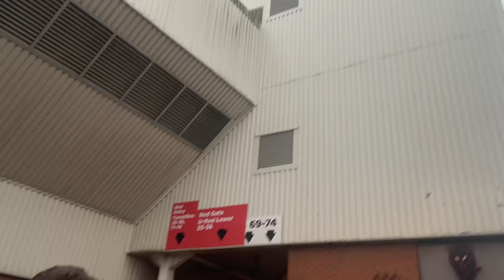UNBELIEVABLE SCENES AS COVENTRY SMASH SUNDERLAND 3-0 AT THE STADIUM OF LIGHT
The Sky Blues are on the road for the final time in 2023 travelling to Stadium of Light on play-off chasing Sunderland in the sky bet championship.

 Former QPR and Rangers boss Michael Beale takes charge of the black cats for the first time, after Tony Mowbray was sacked.

The Sky Blues ran riot at the Stadium of Light, making it a memorable final away day of 2023.

Tatsuhiro Sakamoto got the goalscoring underway just before the break and after the restart Callum O’Hare and Kasey Palmer added to the tally.

City make it four unbeaten in the Championship as they head into Christmas with three points against the Black Cats.

The first chance of the game fell to the hosts and it was a golden opportunity for Abdoullah Ba, as he was the first to react after Brad Collins had kept out Jack Clarke’s strike, but Ba fired over from close range.

However, a minute later and the Sky Blues were denied by a double stop from Anthony Patterson, with the Black Cats ‘keeper denying Haji Wright’s header and then Callum O’Hare’s strike inside of the area.

A clash of heads between Trai Hume and Ben Sheaf five minutes before the break led to the City captain’s departure, being replaced by Josh Eccles.

The Sky Blues would make the breakthrough just before the half-time break. Haji Wright rolled his man, and the ball broke for O’Hare and he picked out Tatsuhiro Sakamoto at the back post and he beat Patterson to make it 1-0.

The Japanese international could have had a second after the restart, but his long-rage strike deflected off Dan Ballard and went behind.

HALF-TIME: Sunderland 0-1 Sky Blues

Sunderland started the second half brightly and their threat was coming down the right-hand-side through Patrick Roberts and Abdoullah Ba, with Roberts picking out Clarke at the back post, but his shot was straight at Collins.

At the other end, Sakamoto cut in on the right and looked for a sight at goal, but he couldn’t direct his strike on target.

City would double their lead after the hour-mark when O’Hare latched onto a Wright cutback and fired the ball into the top corner.

That would be Callum’s final involvement, as he was replaced by Kasey Palmer, who would score with his first touch after coming on, pouncing on a loose ball and converting it past Patterson.

The Sky Blues would see the game out to wrap up three points on the road.

FULL-TIME: Sunderland 0-3 Sky Blues

Goals: Tatsuhiro Sakamoto 46’, Callum O’Hare 67’, Kasey Palmer 70’

Yellows: Trai Hume, Luke O’Nien, Brad Collins, Jake Bidwell

Attendance: 41,216

Sky Blues Xl: Brad Collins (GK); Milan van Ewijk, Bobby Thomas, Liam Kitching, Jake Bidwell; Ben Sheaf (C) (Eccles 41’), Jamie Allen (Latibeaudiere 68’), Callum O’Hare (Palmer 68’); Tatsuhiro Sakamoto, Ellis Simms (Dasilva 68’), Haji Wright (Godden 85’).

Unused Subs: Ben Wilson (GK), Luis Binks, Kyle McFadzean, Yasin Ayari.

Sunderland Xl: Anthony Patterson (GK); Niall Huggins (Seelt 85’), Luke O'Nien (C), Dan Ballard, Trai Hume; Dan Neil, Pierre Ekwah (Aouchiche 71’); Patrick Roberts, Abdoullah Ba (Mayenda 71’), Jack Clarke; Jobe Bellingham.

Unused Subs: Nathan Bishop (GK), Mason Burstow, Nazariy Rusyn, Nectarios Triantis, Chris Rigg, Bradley Dack.